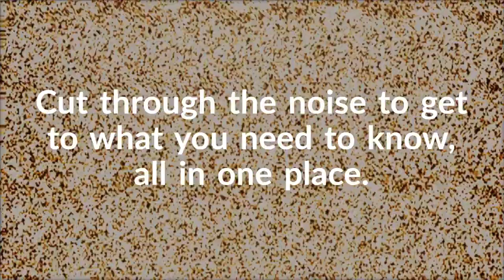The Versant Voice | Versant Capital Management, Inc.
Versant Capital Management's original content and other news, thoughtfully curated to positively impact your financial well-being.